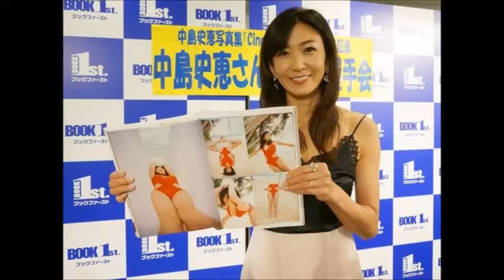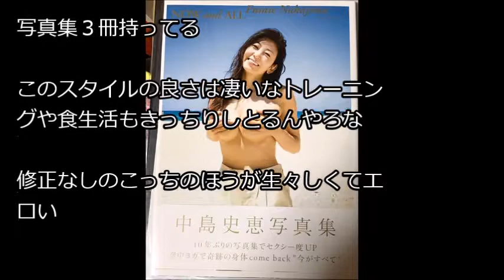シェイプUPガールズ中島史恵（50）ｗｗｗｗ（画像）・・・・ 中二病速報より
・実名公開！さらば青春の光・森田がグラビアアイドルNと“やれたかも”な話｜聞いてくれ！オレのやれたかも話【やれたかも委員会スピンオフ】

・「エロッ!!!」チュートリアル徳井、グラドル吉野七宝実のガチ私服に大興奮｜毎週金曜よる11時アベマTVで放送中！

00:00:40.00 → ・グラビアアイドル人気ランキング網羅版！10代・20代・30代・40代・総合 ...

00:01:20.00 → ・2018年注目！人気上昇中な8人のグラビアアイドル画像まとめ - NAVER ...